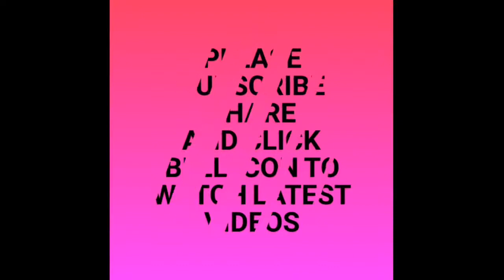अष्टमी पूजा के लिए बनाए माता रानी की चुन्नी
Cotton fabric and Moti less se banaye beautifu Mata Rani ke chunni